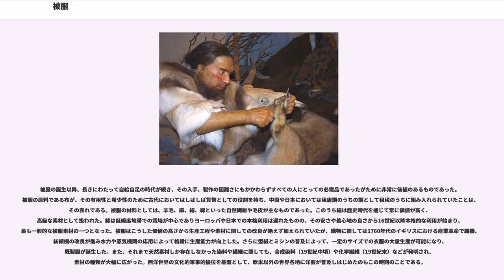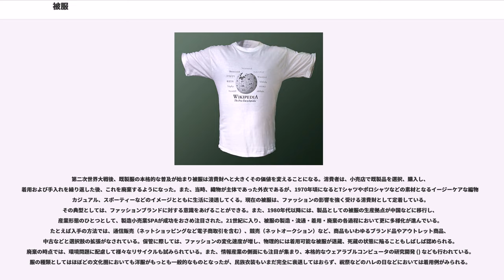被服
被服（ひふく）とは、身体に着用するものである。人体の保護や装飾、社会的地位の表象等のために発展してきたもので、人間の文化の主要構成要素の一つである。もっとも典型的には、布（布帛）を縫合して着用に適した形状に仕立てた繊維製品である。また物品の元の目的が着用にない場合でも、これを身につけることで被服と捉えられる場合がある。

被服と類似の用語として、衣服（いふく）、衣（ころも・きぬ）、服（ふく）、衣類（いるい）、衣料・衣料品（いりょうひん）、着物（きもの）等がある。また、服飾、服装、衣装（衣裳）などの語も存在する。これらの用語は意味範囲が重複するものであるが、繊維等製品の製造や機能面に関する学術研究や教育・行政分野等では「被服」の語が用いられ（陸軍被服本廠・被服学等）、衣服文化を取り扱う分野においては服飾の用語が用いられる傾向がある（服飾史等）。本項では便宜上、製品としての被服について扱う。複数の製品を組み合わせた特定の装いについては服飾を参照。

被服着用の目的は多様であるが、主には、体表付近の温湿度を調節する環境制御、身体や皮膚の保護・防御、身体の一部の秘匿や強調、装飾、また、性別・身分・職業等の表示がある。体毛の乏しい人類にとって、被服は基本的に体温調節（の補助）の役割を荷っている。また体表を保護し、傷つけないための役割も荷っている。下着類を中心として汗の吸収と発散を助け、また寒い場所では身体が冷えすぎないように防寒着を着用する。また、熱帯や砂漠などでは太陽光を遮蔽するために被服が用いられる。作業着、防護服などは、怪我や汚れを防止する目的に特化した衣服であり、また身体を激しく動かす場合には、活動性の高い被服が用いられる。

また衣類は基本的に身体（の一部）を隠したり、強調したりするためにも用いられる。文化人類学などでは、何を見せようとしているか、あるいは何を隠しているのか、なぜ隠すようになったのかに着目して分析することがある。多くの社会において、男女は別の被服を用い、年齢、身分、職業等に応じた被服によって、組織の一員であることを示したり、集団内の役割を表現する。また、特定の場面に応じた被服の選択が求められる場合も多く、思想信条、ライフスタイル、文化背景、経済力等を表現する手段ともなる。古代より衣服はステータスシンボルや地位を表すための一手段として用いられることがあり、ある種の衣服について地位の高いもの以外の着用を禁じることは多くの文明に見られた。現代の民主社会においてはこうした例はほぼ廃止されているが、高価な衣服をまとうことで自らのセンスや財力を誇示することはごく一般的にみられる。多くの宗教において聖職者は独特の衣装を身にまとうが、それとは別に、イスラム圏の女性の服装などのように宗教上の戒律によってまとう衣服に制限が加えられる場合がある。

被服はただひとつの目的（機能）のために用いられているということはむしろ稀で、大抵は複数の機能を同時に荷っている。例えば制服や礼服は、社会的機能も担っているが、同時に体温調整の機能も考慮されている。あるいはスポーツウェアは一般に、動きやすさ・体温調整・怪我防止・ファッションの役割を同時に果たすように考慮されている。実用的な役割の衣類と社会的・シンボリックな役割の衣類に分けらることもあるが、それらがからみあっている場合もあり、いつもすんなりと分けられるわけでもない。例えば白衣は、元は汚れ防止のため（つまり実用的な目的）で衣類の上に重ね着するものであるが、特定の印象づけを行うことで見る人の心理を操作するためにも用いられていることが知られている。

人類がいつから被服を着用したかははっきりとしていない。衣服の起源を7万年前から7万5千年前に、インドネシア、スマトラ島にあるトバ火山が大噴火を起こして気候の寒冷化を引き起こし、その後の人類の進化に大きな影響を与えたトバ・カタストロフ理論に関連づける者もいる。すなわち、ヒトに寄生するヒトジラミは2つの亜種、すなわち主に毛髪に寄宿するアタマジラミ ("Pediculus humanus capitis") と、主に衣服に寄宿するコロモジラミ ("Pediculus humanus corporis") に分けられるが、近年の遺伝子の研究からこの2亜種が分化したのはおよそ7万年前であることが分かっている。そこでシラミの研究者らは、トバ火山の噴火とその後の寒冷化した気候を生き抜くために、ヒトが衣服を着るようになったのではないかと推定している。なお、ヒトは14～20万年前にアフリカに共通の祖先を持つ、と...